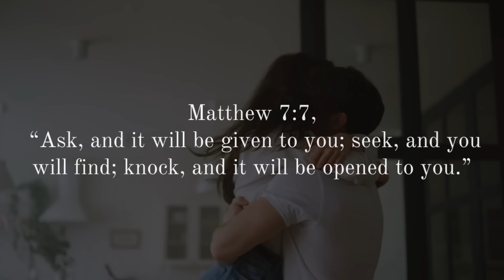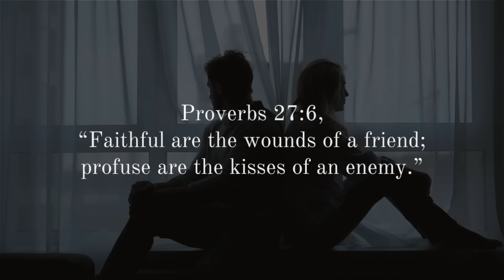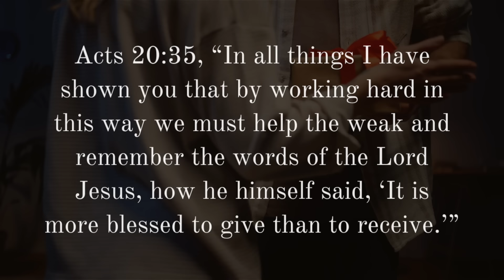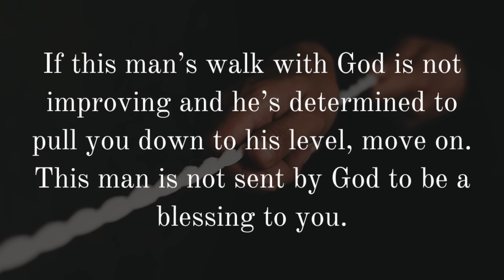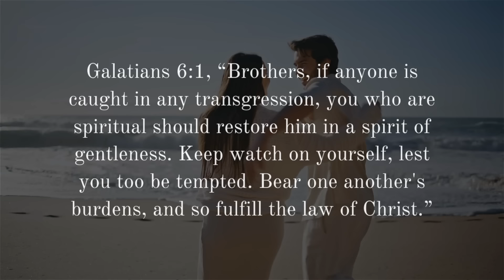God Sent that Man to Bless You If . . .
How will a Christian woman know when a man was sent by God to be a blessing to her? Here are 4 marks she will often see when God sent her that man to bless her.

100 Relationship Signs: How to Know What God Is Saying to You in Singleness and Dating

FREE EBOOKS

-Mark